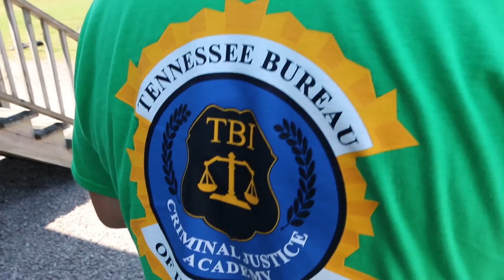TBI Criminal Justice Academy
Get to know a bit more about our new academy for college students interested in a career in law enforcement!